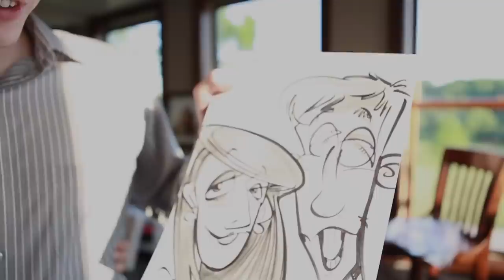Kent & Lydia Spray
A wedding video for one of my best friends and his amazing wife. I am blessed to know these two and to be their friend. May the rest of their marriage be as fun, beautiful, and as loving as they are. Filmed by Gerick Engle & Ryan Bovy. Music by Joshua Radin & Avicii